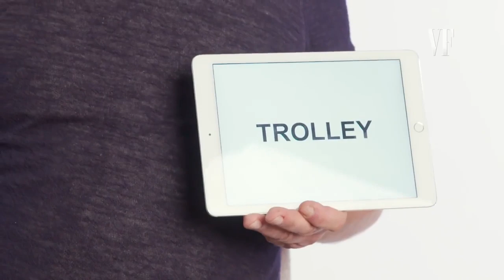Gerard Butler Biography Life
Gerard James Butler (born 13 November 1969) is a Scottish actor, producer, singer and musician.
After studying law, Butler turned to acting in the mid-1990s with small roles in productions such as Mrs Brown (1997), the James Bond film Tomorrow Never Dies (1997), and Tale of the Mummy (1998). I